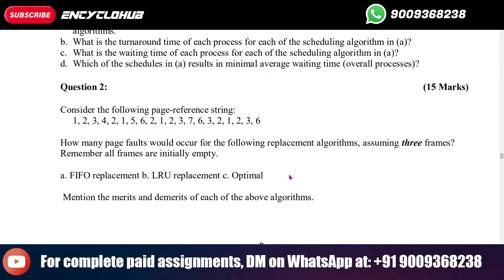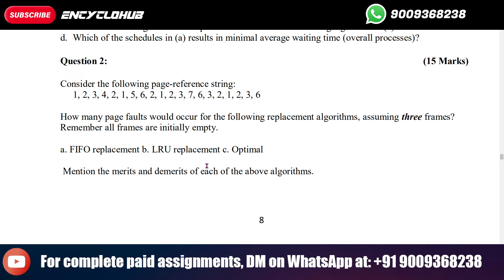Consider the following page-reference string:1, 2, 3, 4, 2, 1, 5, 6, 2, 1, 2, 3, 7, 6, 3, 2, 1, 2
See books list
Course Title : Operating Systems
Assignment Number : PGDCA(I)/203/Assignment/2024
Maximum Marks : 100
Weightage : 30%
Last Date of Submission : 30th April, 2024 (for January session)
31st October, 2024 (for July session)
This assignment has six questions. Answer all questions. Each question is of 20 marks. Rest
20 marks are for viva voce. You may use illustrations and diagrams to enhance the
explanations. Please go through the guidelines regarding assignments given in the
Programme Guide.
Question 1: (15 Marks)
Consider the following set of processes, with the length of the CPU burst time given in milliseconds.
Process Burst
time
Priority
The processes are assumed to have arrived in the order P1, P2, P3, P4 and P5 and
all of them have arrived at time 0.
a. Draw corresponding Gantt charts illustrating the execution of these processes using FCFS, SJF,
SRTN, Priority based scheduling/even-driven scheduling and Round Robin (quantum=2) scheduling
algorithms.
b. What is the turnaround time of each process for each of the scheduling algorithm in (a)?
c. What is the waiting time of each process for each of the scheduling algorithm in (a)?
d. Which of the schedules in (a) results in minimal average waiting time (overall processes)?
Question 2: (15 Marks)
Consider the following page-reference string:
How many page faults would occur for the following replacement algorithms, assuming three frames?
Remember all frames are initially empty.
a. FIFO replacement b. LRU replacement c. Optimal
Mention the merits and demerits of each of the above algorithms.
9
Question 3: (15 Marks)
On a disk with 1000 cylinders, numbers 0 to 999, compute the number of tracks the disk arm must move
to satisfy all the requests in the disk queue. Assume that the head is initially at cylinder 123. Suppose the
requests have arrived, forming the following disk queue:
123, 874, 692, 475, 105, 376, 499, 542, 789, 645, 12, 923
(i) Perform the computation for the following disk scheduling algorithms:
(ii) Depict the corresponding schemes in the form of a diagram.

Question 4: (10 Marks)
Write a program in C to implement Banker’s Algorithm to avoid Deadlock. Also explain the code briefly.

Question 5: (15 Marks)
Discuss in detail the Process Management, Memory management, I/O management, File management
and Security and Protection in WINDOWS 11 Operating System.

Question 6: (10 Marks)
Write about the features of LuneOS. Also, discuss the process management, memory management and
security management functions of LuneOS Mobile Operating System(GNU-General Public Licence).